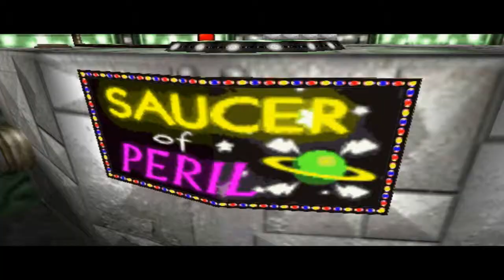Banjo-Tooie Full Play Ep. 9: Exploring the Amusement Park!!!